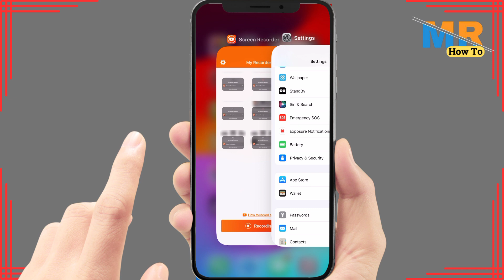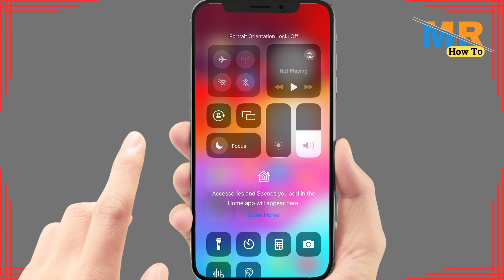How to enable standby mode in iphone after ios17 | How to use standby mode in iphone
Description: Want to save battery life on your iPhone running iOS 17? Learn how to enable Standby Mode to help conserve power when you're not actively using your device. This tutorial will guide you through the steps to turn on Standby Mode on your iPhone, allowing you to make the most of your battery life. Watch and optimize your iPhone's energy usage.

Timestamps:
00:00 - Introduction
00:10 - Tutorial

Key Points Covered:

What is Standby Mode in iOS 17?
How to enable Standby Mode on your iPhone
Battery-saving benefits of Standby Mode